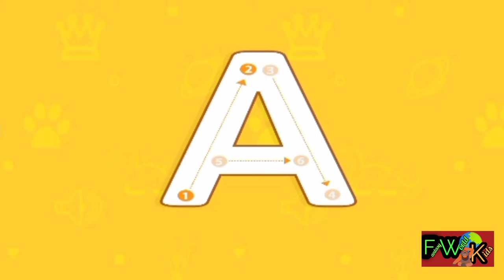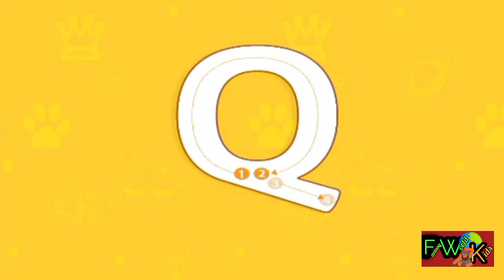Kids ABC learning game। play English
The video has been created through mobile apps. We sincerely apologize if this educational video of ours goes against the law or violates the YouTube law.
We are never against the YouTube Act
The fantasy world kids channel is for kids entertainment only

Fantasy world Kids
We have created the  video. We have shown the different sizes of the planets in the Abc learning  in a game option through a mobile app.
Students will also benefit from this game created for the entertainment of children